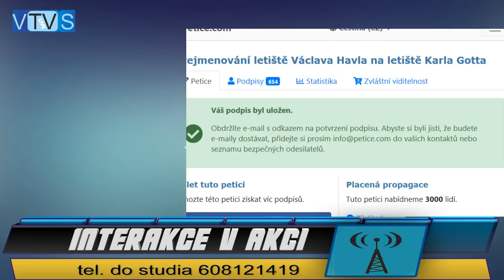2019 10 03 - IvA-Interakce v Akci - k úmrtí K.Gotta